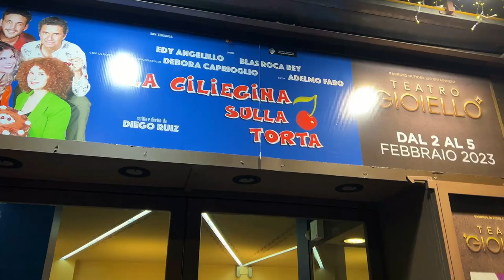La ciliegina sulla torta - Intervista a Blas Roca Rey, Edy Angelillo,Debora Caprioglio e Adelmo Fabo